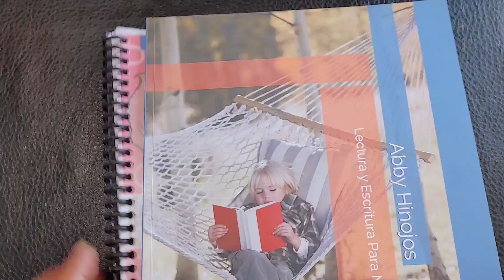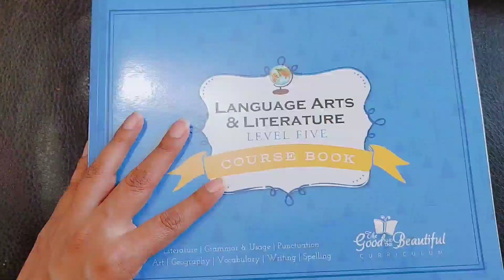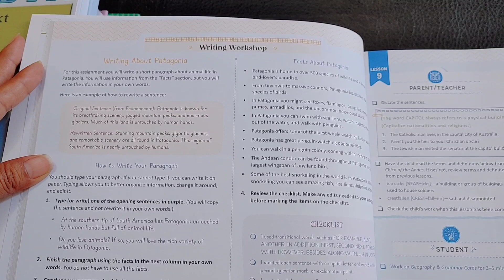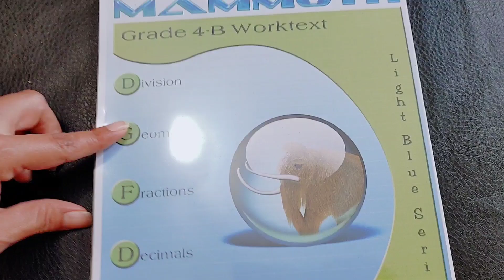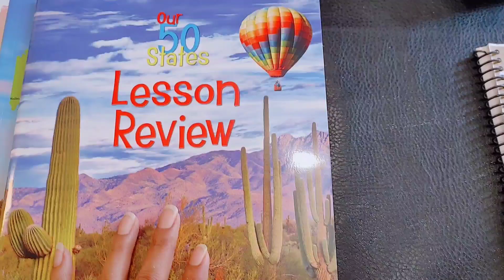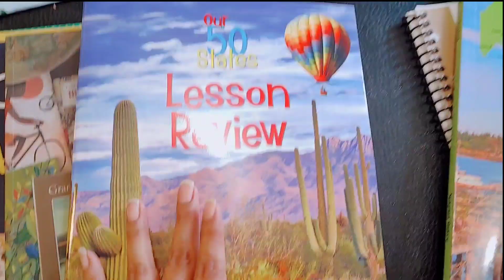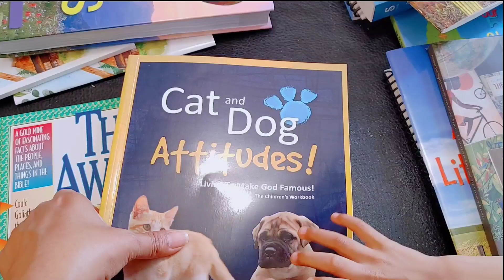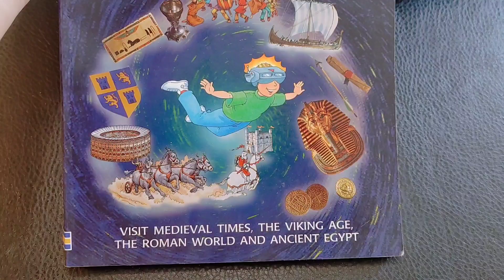Curriculum 5to. Grado. Ciclo 2022-2023 Español, Inglés, Math, Historia, Ciencias, Geografía y otros.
Hola hoy quiero compartirles el curriculum que usaremos para 5to. grado con mi hija mayor, esto es lo que estaremos comenzando, si llegamos a agregar o cambiar algo más yo se los platicaré durante el proceso.

Material para Escritura en Español LA SABIDURIA EN LAS PALABRAS

Lectura y Escritura para Mi: Leyendo la Biblia de Abby Hinojos.

Si tu eres un padre o una mama que quiere hacer homeschool pero sientes inseguridad por vivir en Estados Unidos y no dominar bien el Ingles, te animo a comprar mi Libro disponible en Amazon y Kindle con el que podras sentirte mas apoyado en este proceso, pues en el comparto nuestra experiencia en la educacion Bilingue para familias como nosotros que tienen ese mismo temor al iniciar.

Y Muchas Gracias a todas ustedes por inspirarme a escribir, este libro es para ustedes con mucho cariño 🤗 💕

BENDICIONES!!!

Si este video te ha inspirado o ayudado un poco te agradezco me regales un LIKE,
me ayudan mucho 🤗